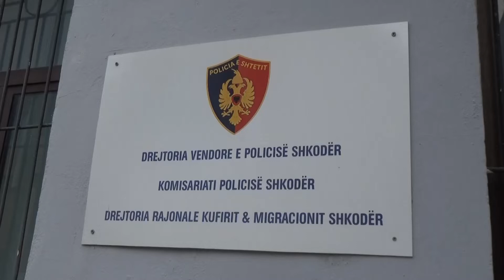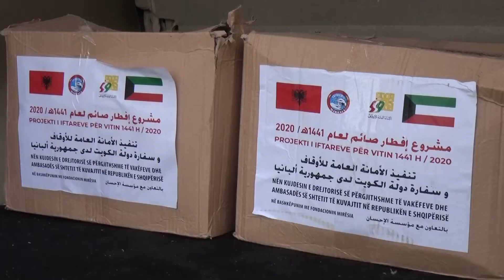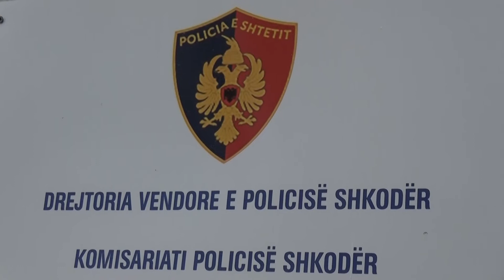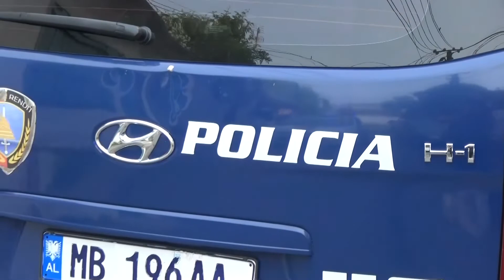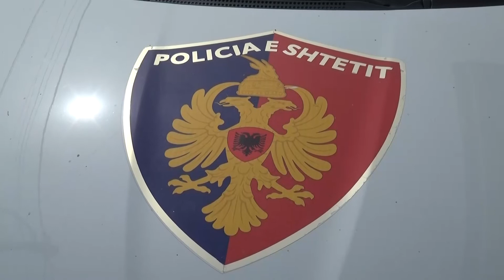IPA SKODRINON - MYFTINIA SHKODER